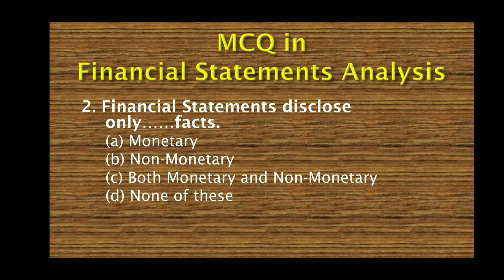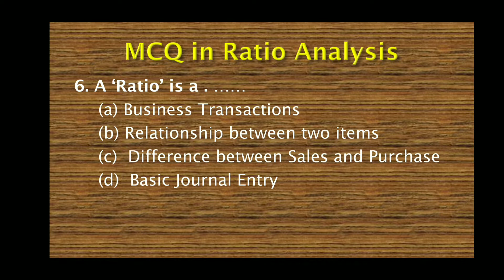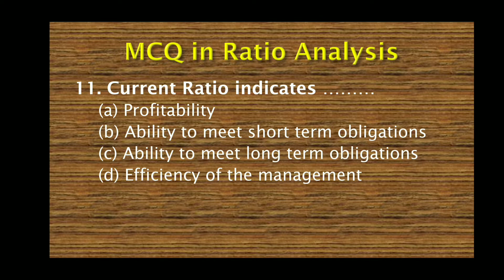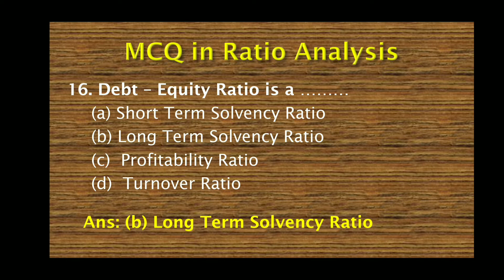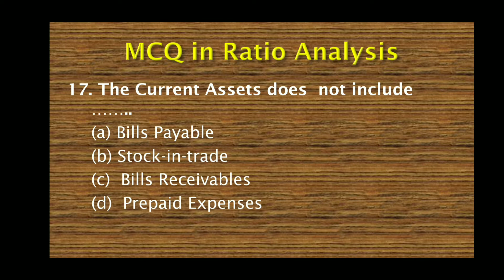Management Accounting MCQ | RATIO ANALYSIS | B.Com | Tamil | Dr.B Rajasekaran | BR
Multiple Choice Questions on Management Accounting in Ratio Analysis.
Top Most Important MCQ in Ratio Analysis - 18 Questions with Answers.
It includes 5 Questions from Financial Statement Analysis and 13 Questions from Ratio Analysis.  All are very important Multiple Choice Questions of Ratio Analysis in Management Accounting.
Go through. Note it. Practice it. Revise it.